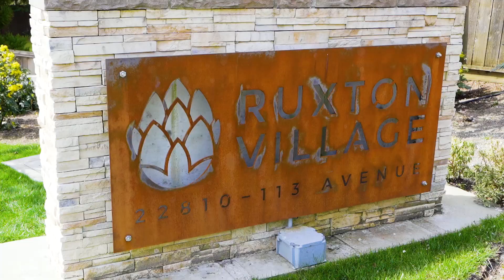SOLD - 43 22810 113 Ave Maple Ridge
Welcome to Ruxton Village! This 1700 sqft END UNIT has 4 bedrooms, 3 bathrooms, a rec room downstairs and comes with AIR CONDITIONING! The open concept main floor has a large kitchen with grey cabinets, Quartz countertops, 5 burner GAS cooktop & Stainless Steel appliances. Main floor also includes 1 bedroom with full bath that is perfect for guest room or home office. Top floor features 3 more comfortable & bright bedrooms with master suite facing onto quiet green space. Large 2 car side-by-side garage has lots of storage and the ground floor rec room is a great space for man cave or teenagers!